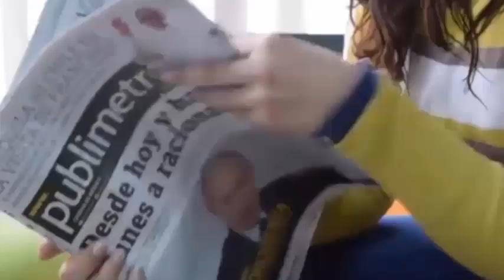Lo que hizo esta mujer tras descubrir el engaño de su esposo te dejará sin palabras